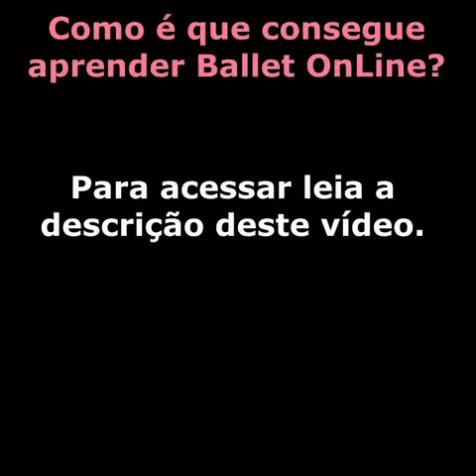COMO É POSSIVEL APRENDER BALLET EM CASA?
SIM!!! O INTENSIVÃO BALLET ADULTO ESTÁ NO AR!

Para ter acesso a aulas gratuitamente, basta digitar "Eu Quero" que envio o link para vc!

Mas atenção, as aulas saem do ar Domingo!!
Bora!!!

Mari - Ballet OnLine
Treinamentos❤️